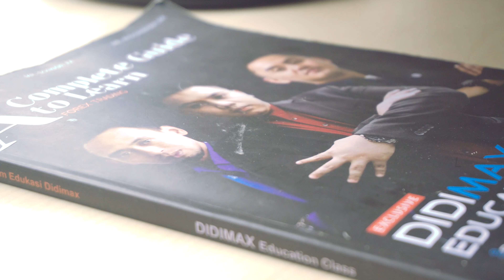TERKEJOT LIHAT MOMEN MARKET HARI INI!!!